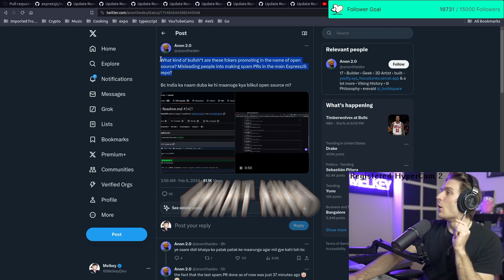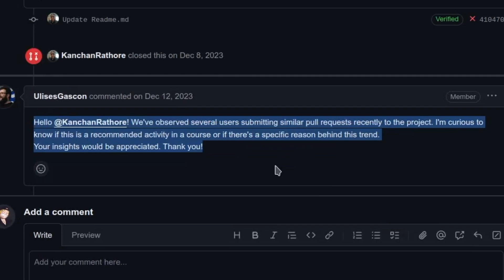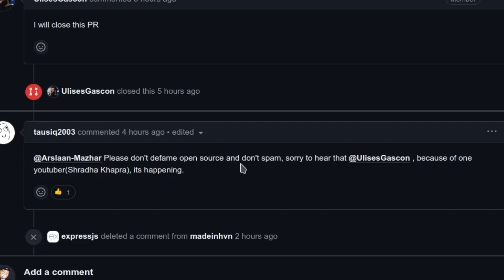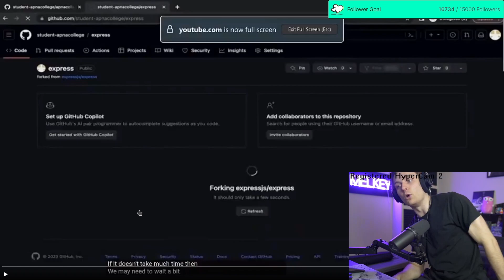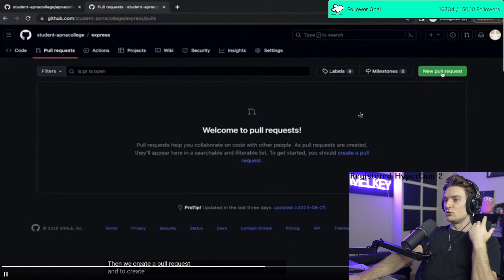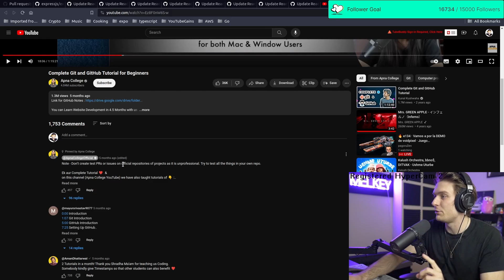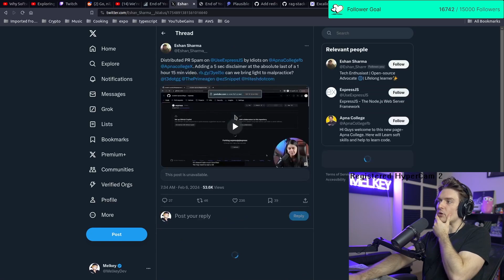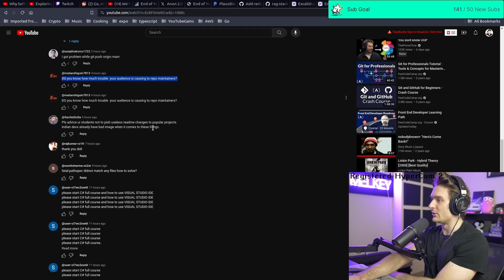Don't Make This Open Source Contribution Mistake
It is one thing to release a course, but it is another thing to cause an attack on the open source community. In this video I discuss how @ApnaCollegeOfficial caused an attack on one of the most popular repositories. This is NOT okay and the video should be taken down!!

Shout out to @t3dotgg for bringing this to everyone's attention

I stream live on Twitch every weekend

What the Golang Team Wishes They Changed
What the Golang Team Wishes They Had Done Differently